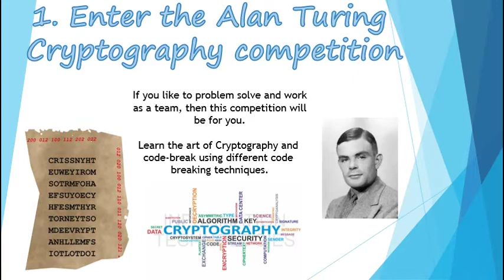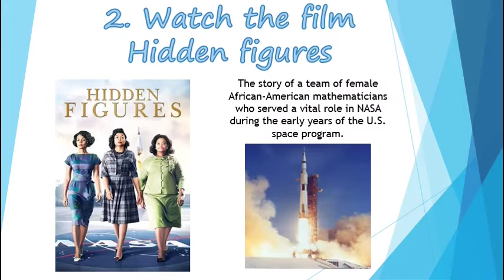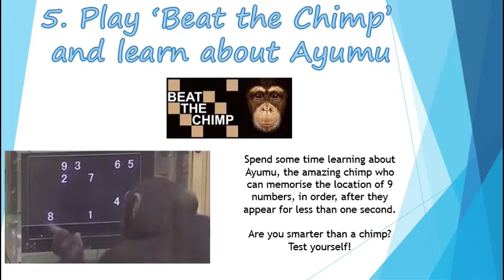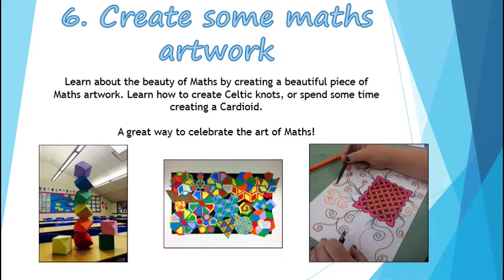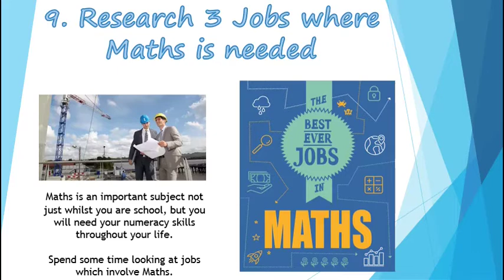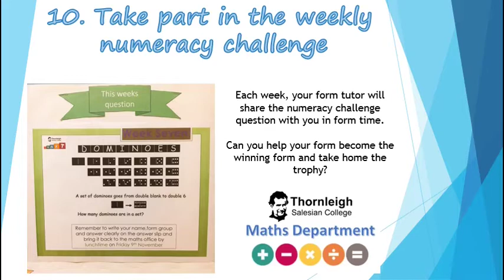STEAM Award Maths: 10 Things to do before I'm 13